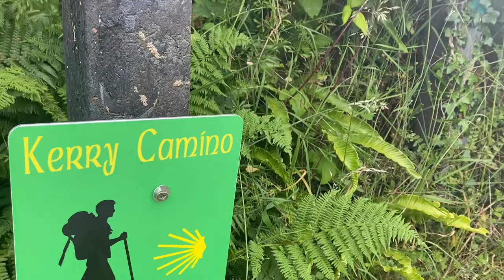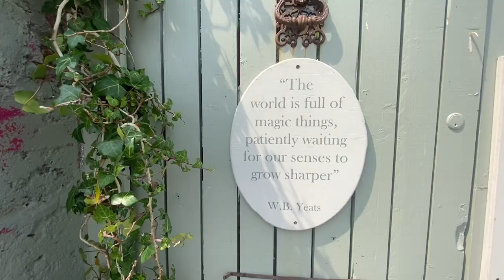University California Santa Cruz in Dingle, Ireland July 2022 with Dingle Global Education.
This is a video put together by Amanda, a student who came to Dingle in the summer of 2022 with University California Santa Cruz on a Travel Writing course led by Professor Steve  Coulter and hosted by Dingle Global Education. Brendán Ó Beaglaoich, famous accordionist and singer on the video came to visit the students for a guest lecture.